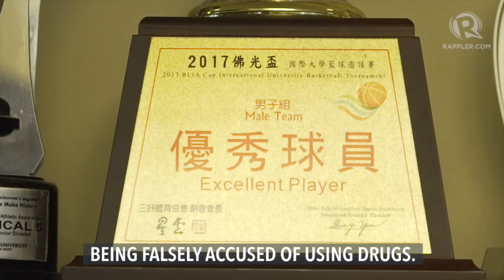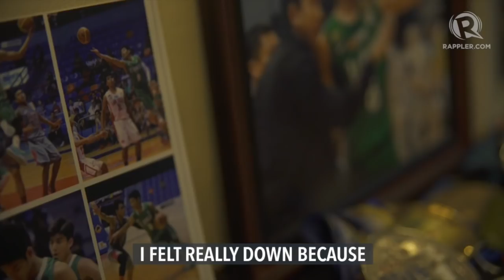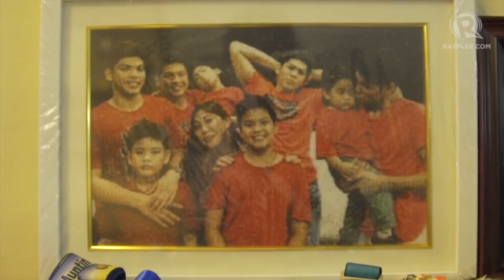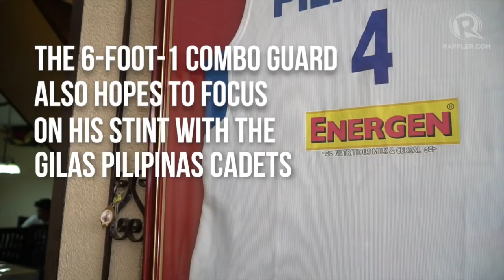Athlete’s Corner: Ricci Rivero rises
More videos on Rappler Follow Rappler for the latest news in the Philippines and across the globe. The former La Salle standout puts controversies behind and restarts his basketball career